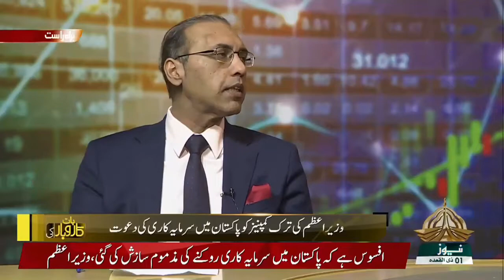Usman Shaukat on PTV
Bio Labs CEO, and President of the Entrepreneurs Organization Islamabad, Mr. Usman Shaukat discusses macro economic reforms for businesses in Pakistan on the PTV show Baat karobaar Ki.